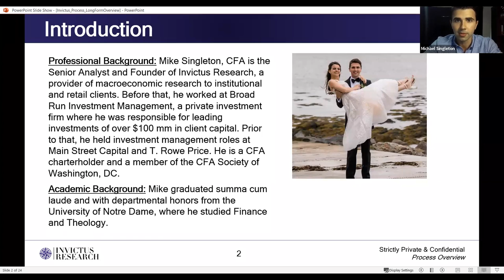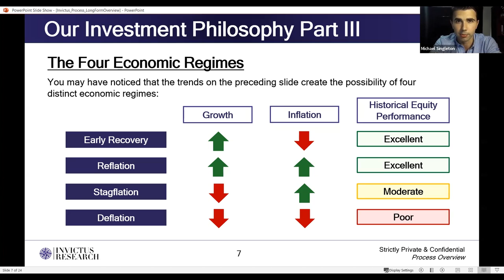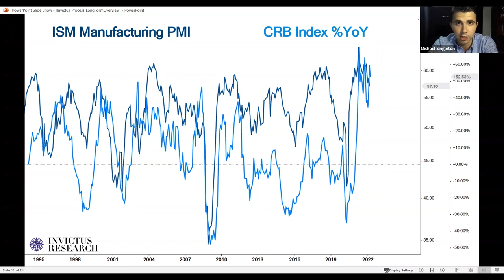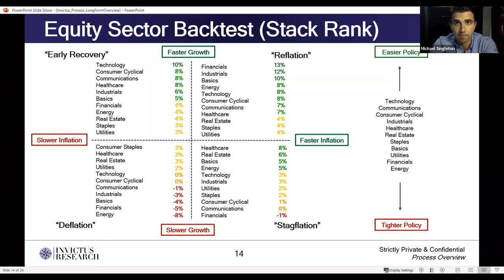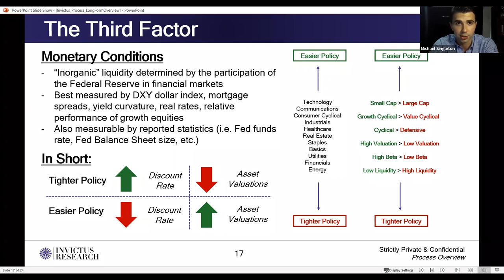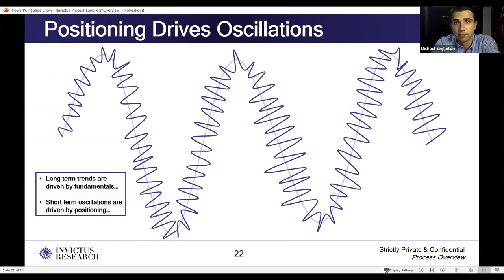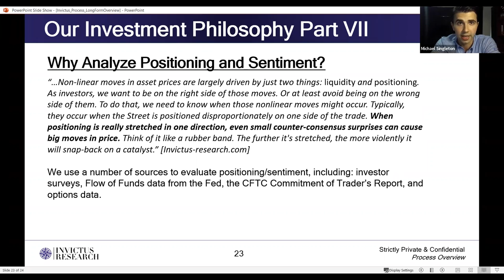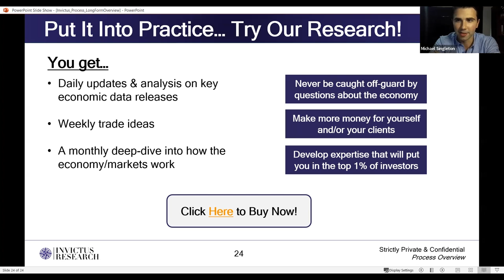Macro Investing Explained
In this video Anthony is joined by Mike Singleton, the founder and senior analyst at Invictus Research. Mike previously worked at Broad Run Investment Management, a private investment firm where he was responsible for leading investments of over $100mln in client capital.

Prior to that, he held investment management roles at Main Street Capital and T.Rowe Price. He is also a CFA charterholder and a member of the CFA Society of Washington, DC.

- Introduction (00:00)
- What do most investors struggle (2:05)
- Growth and inflation framework (3:50)
- The importance of the business cycle (5:17)
- The four economic regimes (6:15)
- Growth cycle and its implications (7:05)
- The relationship between markets and the economy (11:29)
- Equity sector performance over different economic regimes (14:54)
- Equity style factors (17:05)
- Investment risk spectrum (18:11)
- The importance of monetary policy (19:16)
- Confirmation from asset markets (21:52)
- Lessons from Stan Druckenmiller (24:18))
- The growth cycle drives trends (25:26)
- Why analyse positioning and sentiment? (26:58)
- Typical day in tracking markets for Mike (27:46)
- Thoughts on crypto (30:48)
- Where is the market in the four regimes? (33:59)